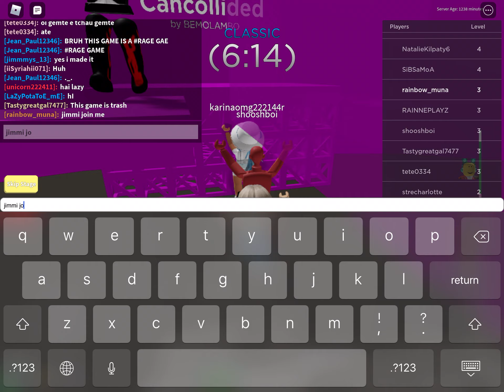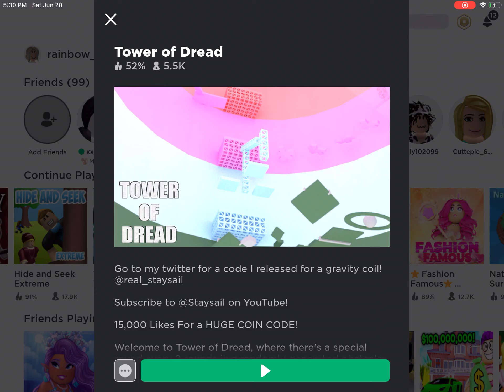playing with a fan and giving him a gift